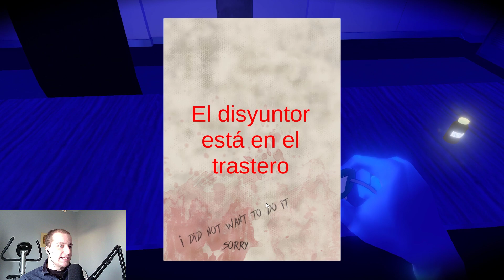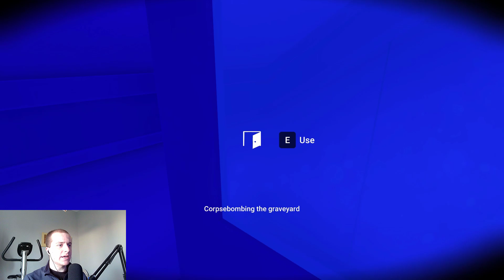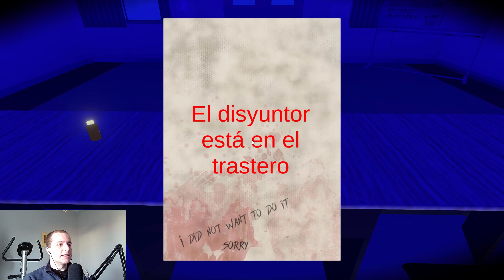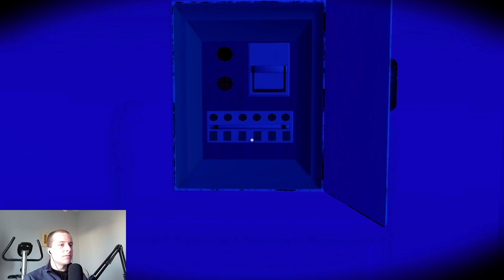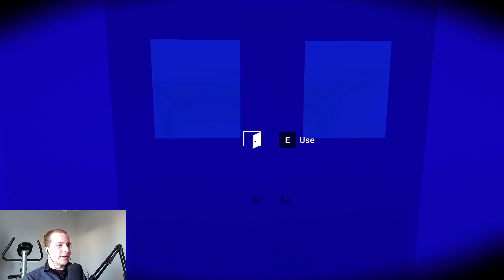SAN VALENTÍN INFERNAL | Saiko no Sutoka Gameplay Español